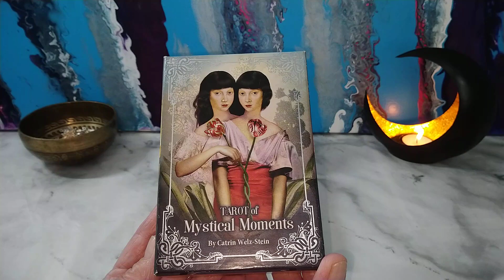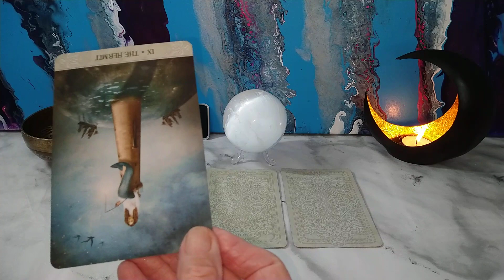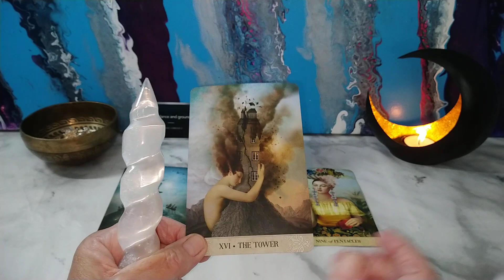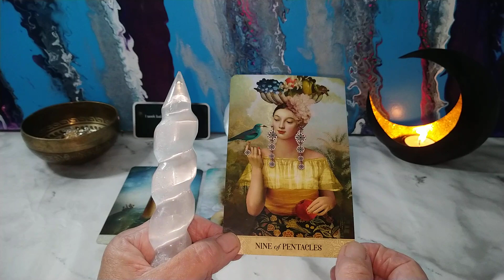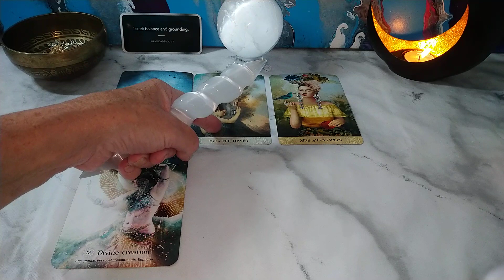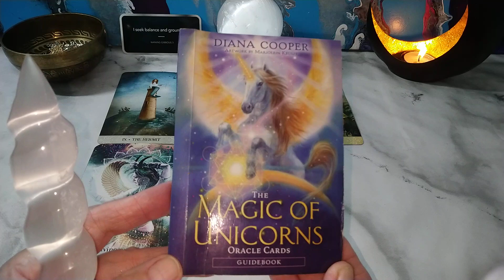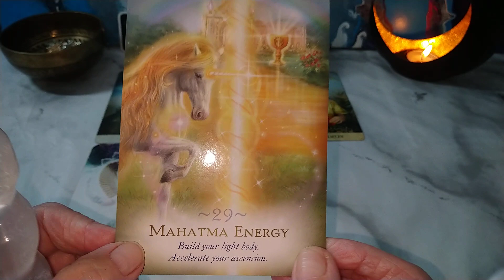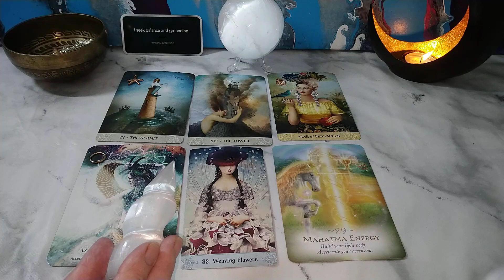Weekly Tarot 18th/22nd September 2023 🕯️Illuminating the path for others to follow🕯️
Thank you for your continued support wishing you all a joyful, a peaceful and a truly blessed week.